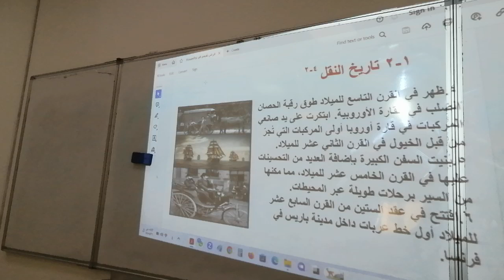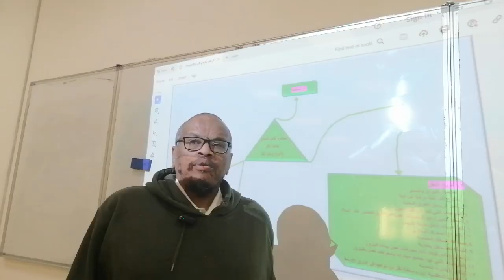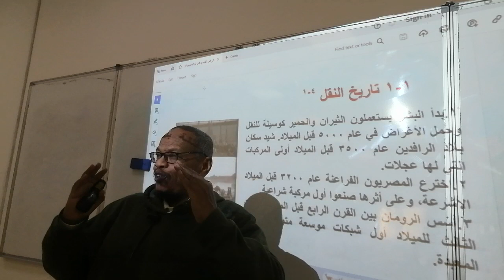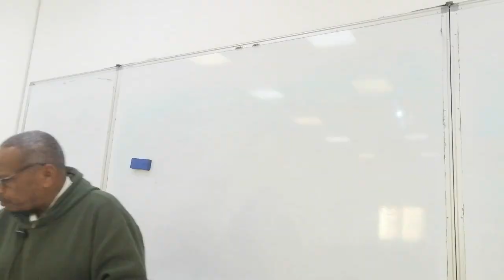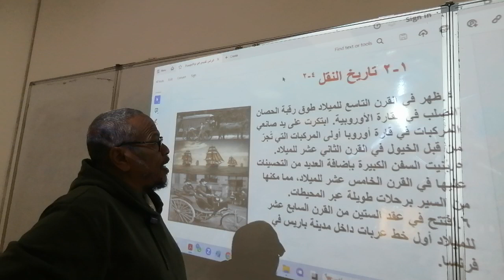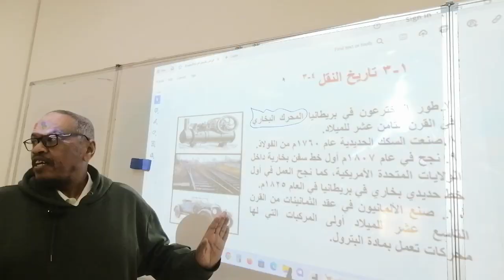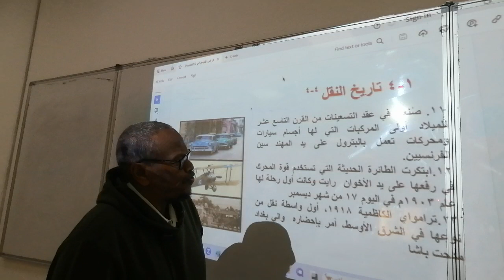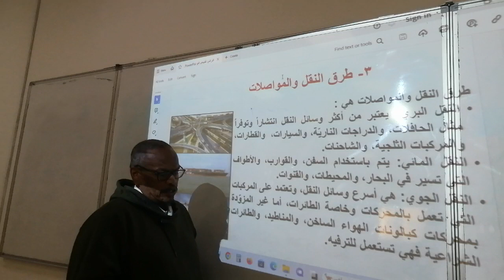451 - 174 محاضرة خدمات النقل وسائل النقل وأنواعة#دكتور سامي السر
محاضرات في مقرر إدارة اللوجستيات بجامعة الملك خالد بالكلية التطبيقية بخميس مشيط دكتورسامي السر